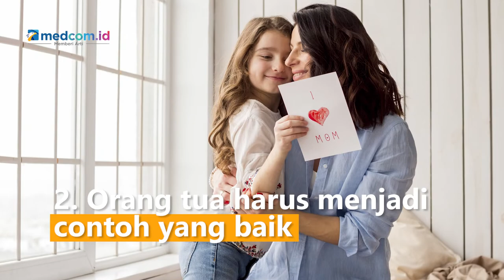Tips Menanamkan Karakter Jujur Pada Anak Sejak Dini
Melatih kejujuran anak sejak dini perlu dilakukan. agar anak kelak tumbuh menjadi pribadi yang baik. Berikut beberapa tips yang bisa diterapkan:
1. Memberi pemahaman pentingnya bersikap jujur
2. Orang tua harus menjadi contoh yang baik
3. Mengajarkan cara meminta maaf dan memaafkan
4. Tidak merespon kesalahan anak dengan marah
5. Beri apresiasi sederhana saat berkata jujur
6. Mengenalkan cerita yang mengandung nilai kejujuran